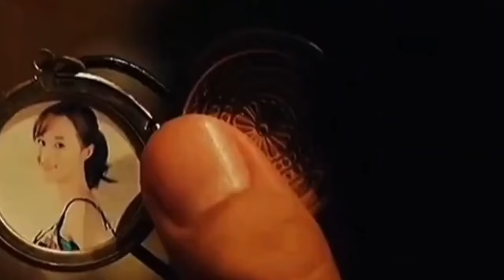蒋堂亮编歌 山歌热门推送 大实话改编歌曲